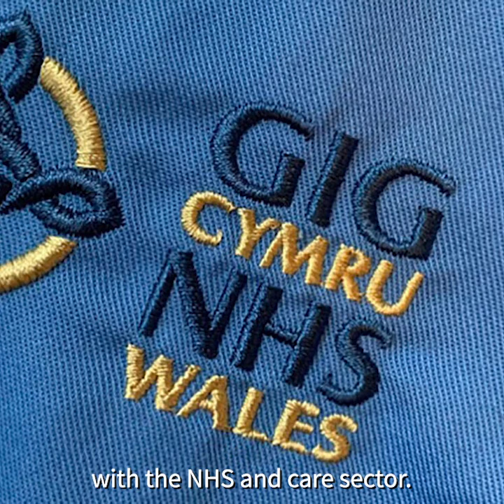Welsh cabin crew forced to hang up their uniform and change careers following Covid-19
Cabin crew are left unemployed and seeking new jobs in other sectors following the coronavirus pandemic and its effect on the aviation industry.